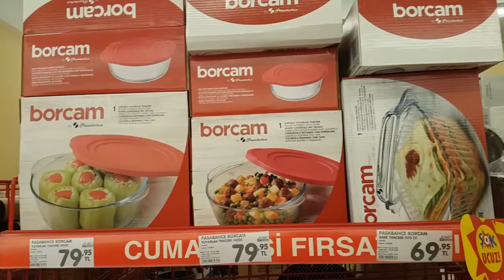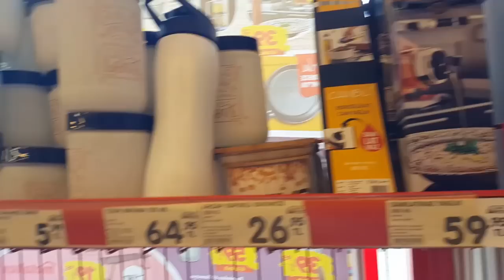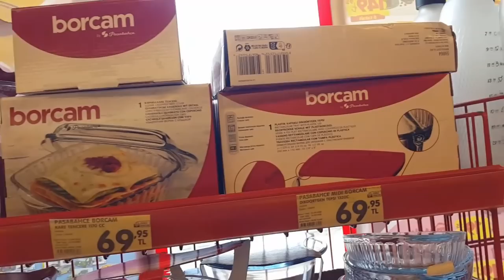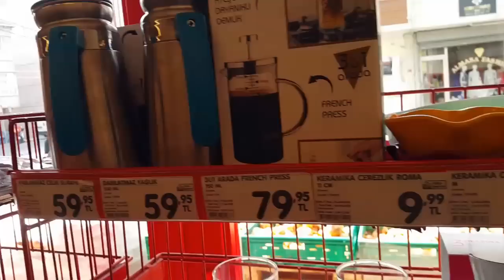ŞOK AKTÜEL ÜRÜNLER 5 EKİM 2022